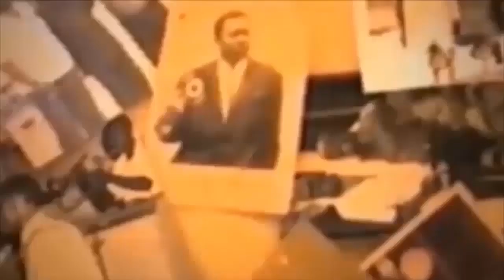EDDY BADIATA APESI KEN MPIANA MIS EN GARDE PONA IMPOLITESSE A TRAVER MUASI NAYE NANA BODUGA